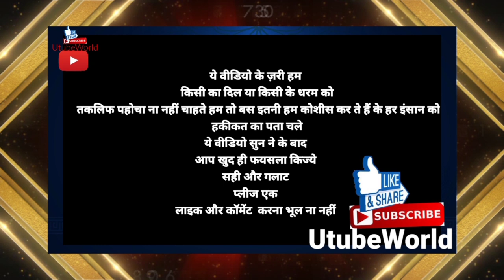Nabi ﷺ Aur Aal e Nabi ﷺ Ki Azmat Aur Bulandi Kya Hai 7/7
Video Credit by Shiastalk
allama abdul hakeem buturabi
Prof. Abdul Hakim Booturabi
abdul hakim turab

Aal-e-Imran is a term used in Islamic history and refers to the family of Imran, the father of Maryam (Mary), who is revered as one of the most pious and virtuous women in Islam. The family of Imran is mentioned in the Quran and is held in high regard by Muslims.

According to Islamic tradition, the family of Imran was known for their devotion to God and their commitment to living a righteous life. Imran and his wife, Hannah (Anne), were unable to conceive a child for many years, but they remained steadfast in their faith and continued to pray for a child. Eventually, their prayers were answered and Hannah gave birth to Maryam, who would go on to become a revered figure in Islam.

The family of Imran is also closely associated with Prophet Isa (Jesus) in Islamic tradition. According to the Quran, Maryam gave birth to Isa miraculously, and he is regarded as one of the greatest prophets in Islam.

The legacy of the family of Imran continues to be celebrated in Islamic history and is an important part of the faith for many Muslims.

"Aal-e-Imran" is a term used in the Quran to refer to the family of Prophet Imran, which includes his wife, Hannah, and their daughter, Maryam (Mary). The family is highly respected in Islamic tradition and is known for their devotion to God and their piety. The story of Aal-e-Imran is described in the Quran in several chapters, including Chapter 3, which is named after them. In this chapter, the story of the birth of Maryam is told, as well as her upbringing in the care of the Prophet Zechariah. Aal-e-Imran is also mentioned in several other parts of the Quran, and their story serves as an example of faith, devotion, and trust in God.

Battle of Uhud Battle of Badr Battle of the Trench Prophet Muhammad Quranic verses Islamic history Islamic religion Revelation Medinah Makka Hijrah Muslim community Companions of the Prophet Islamic teachings Monotheism Monotheistic religions Battle of Hunain Treaty of Hudaybiyyah Expedition of Tabuk Battle of Khaybar Battle of Mu'tah Battle of Hunayn The People of the Book Quranic exegesis Quranic commentary.

Allama Abdul Hakeem Butturabi is a well-known Islamic scholar, speaker and teacher from Pakistan. He has spent many years studying and teaching the Quran, Hadith and Islamic Jurisprudence. He is known for his deep understanding of the Quran and Hadith, as well as his ability to explain complex religious concepts in simple terms. He has written numerous books on Islamic theology and has delivered lectures on various Islamic topics. He is also a regular speaker at Islamic conferences and seminars, and has a large following among the Muslim community,

Quran Hadith Hadis Marifat Haqikat Ahle Bait Ki Shan UtubeWorld works on peace and interfaith harmony in World Allama Asif Raza Alvi Official Hussaini Media Network 12imaam Khara Studio & Live Azadari Dini Raah Mufti Fazal Hamdard HussainiCenter Multimedia Allama Nasir Abbas official Wilayat e Ali a.s Network Shaykh-ul-Islam Dr. Muhammad Tahir-ul-Qadri Factual History 786 STORIES 4 U Shane Karbala Network KELAYA REACTS
Mera Deen ISLAM Ayyam e Fatemiya Aisha Rosalie media molvi